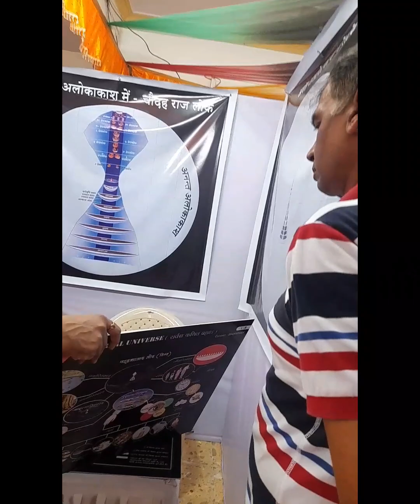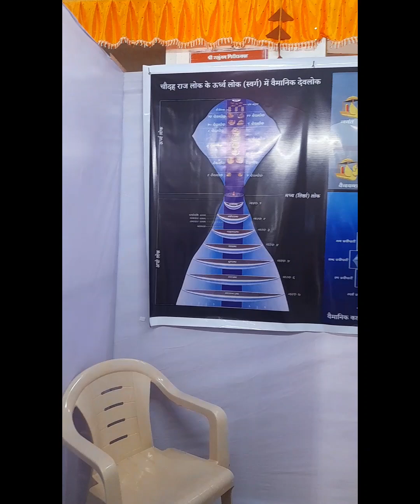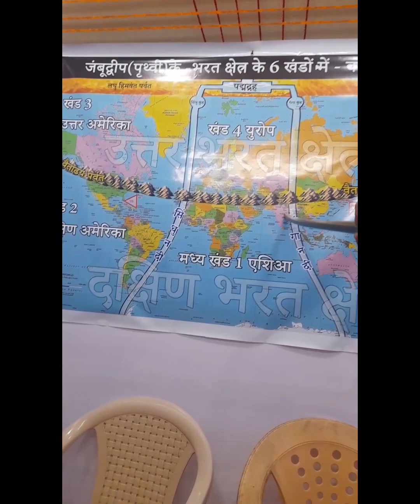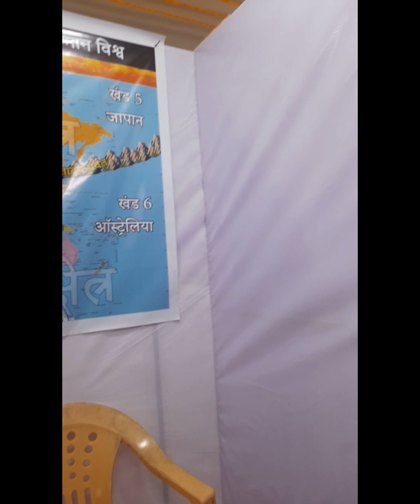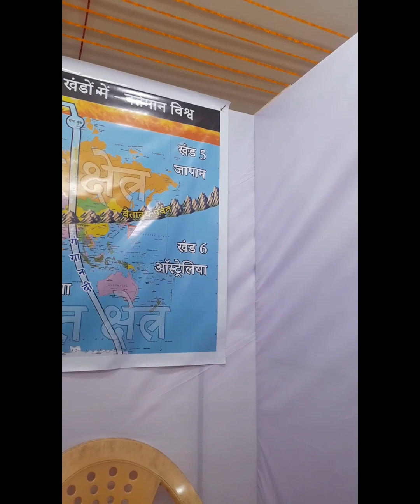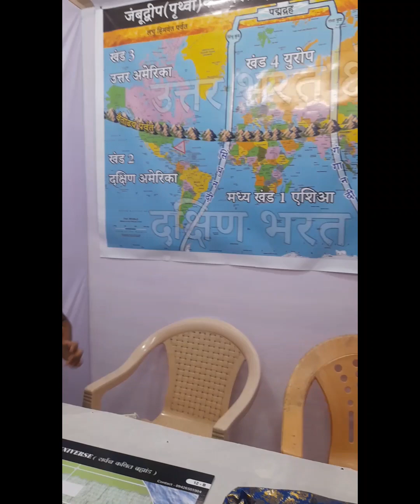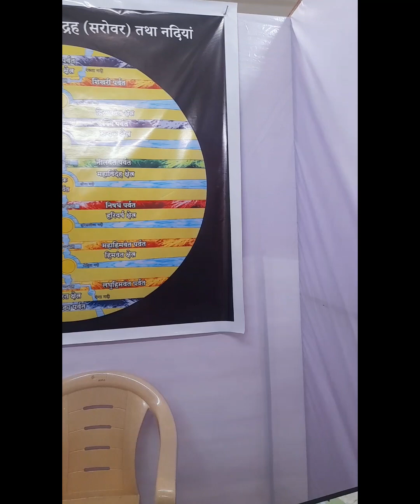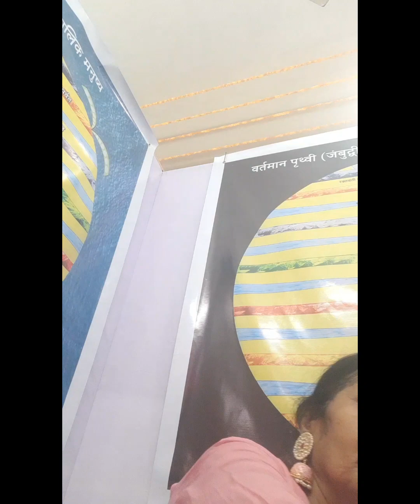jain cosmology 8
dr bindu Siddhartha shah Precident of Brahmand jyotish sansthan mumbai 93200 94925 namaste